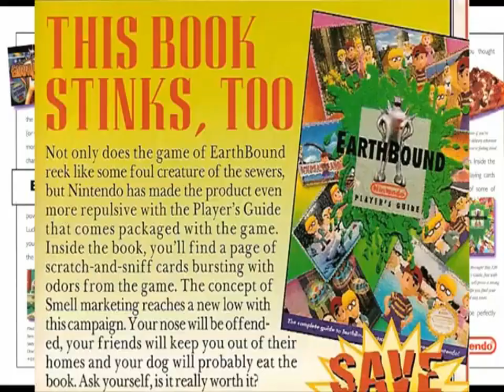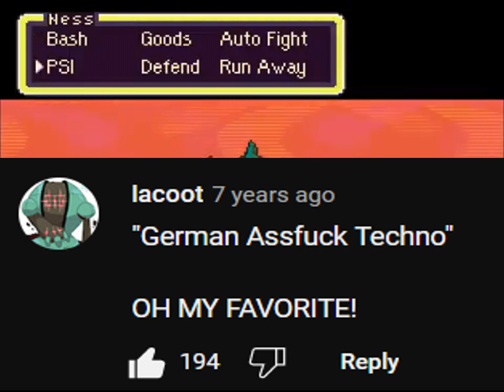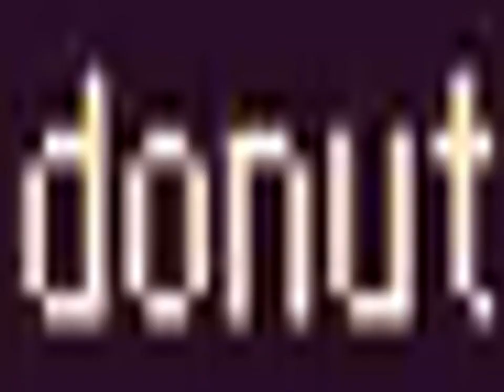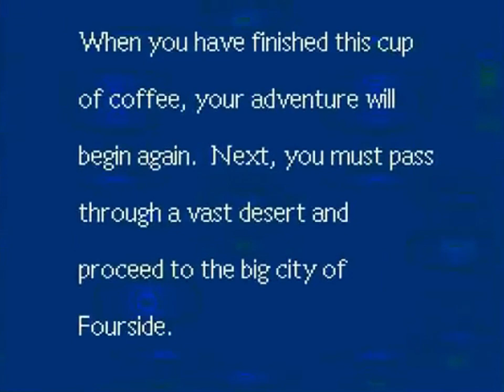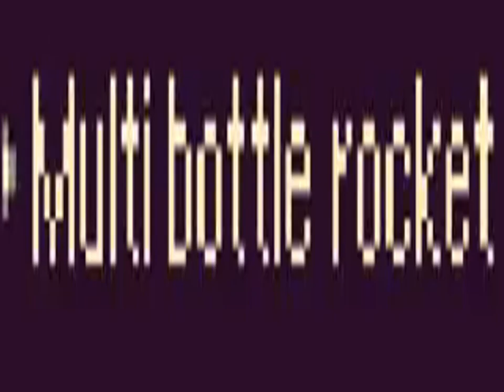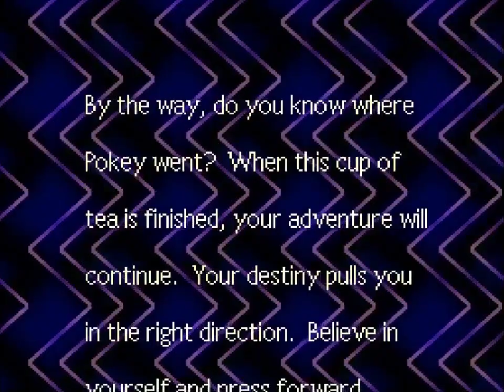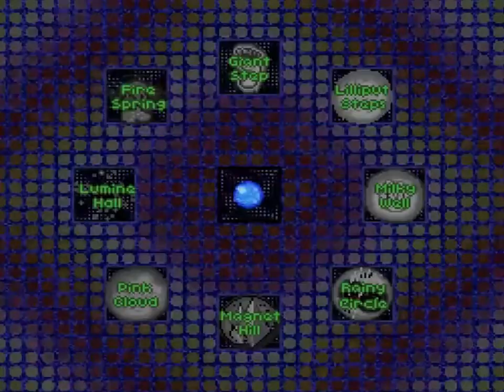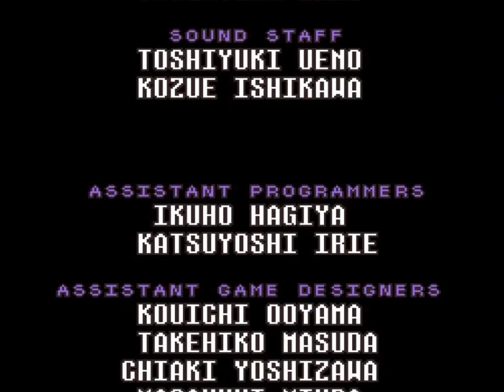[Vinesauce] Joel - Earthbound Compilation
Joel explodes hippies noggins with his mind bullets and then the spin rabbi interrupts him.

Part 1 - 0:00

Part 2 - 32:51

Part 3 - 50:41

Part 4 - 1:09:01

Part 5 - 1:13:07

Part 6 - 1:30:23

Part 7 - 1:40:13

Part 8 - 2:02:30

Part 9 - 2:25:38

Part 10 - 2:37:05

Part 11 - 2:54:49

Part 12 - 3:06:48

Part 13 - 3:21:56

Part 14 Finale - 3:27:19